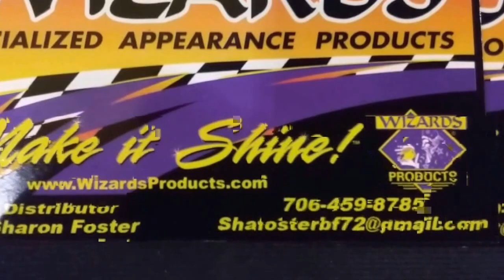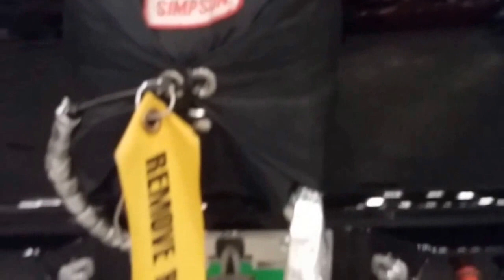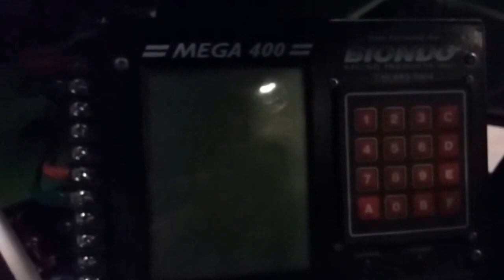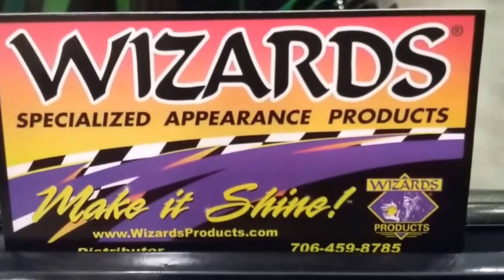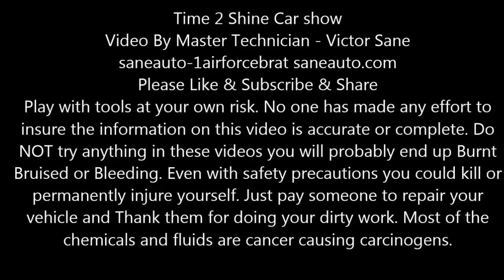Supercharged Chevy S-10 truck Drag Race pickup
Supercharged Chevy s-10 pickup at Time 2 shine car show 2017 Dalton GA by BlvDesigns.
Wizards products
This video concentrates on the Wizards Drag Race Truck or is it a Show Truck? Could it be an extremely fine example of both? Take a look for yourself.

Brittany Lopez Vasques put a lot of work into organizing this event at the North West Georgia Convention Center aka Dalton Convention and Trade Center. There are many more videos on my page of the Trucks Cars bikes Lowriders and more. Many exciting vehicles were here in "the carpet capital of the world". Great people food, door prizes and fun. Inflatable slides and bounce fun for the children.
Some of the vendors and Contributors to this event are Vengeance
Pure Romance
Crazy Vato's
Heavenly Touch
DeadGirls Tattoo
Unique eCigs
Innovated Risk Insurance
Dark Malice
Soul Asylum
Graphic Monkey Designs
Meca
Sugar Shack
Low Life C.C
Chicano Gear
LaynLicks
Showstoppers
D&C Company
SOMM
Wizards
Paparazzi
Chaotic Designs
Living It Up C.C
Outlandish Trends
No Limit Truckin
Los Acelerlaos
SIDB
Japstyle
Posh
Party Wow
Glass House Quintero
Choo Choo Kettle
Owings
Shock Art
La Plazita
Fat Bottom BBQ
Sumo Ent
Klean Society
Taqueria Diaz
Wally's Garage
SDK
SDK Enclosures
AutoZone
Advanced Auto
O'Reillys
Red Roof Inn
Days Inn
Stings Events
Soloarte Tattoo Studios
Lularoe by Jessica Peters
Champion Windows
Cash Clip
WTF Happen Last Night
Liquid Vapor Outlet
Ps Inflatables

Favorite Tools:
1) Victor Allen Coffee
2) Black and Decker cordless
3) Easy entry level code scanner
4) Blutooth Scanner OBD2 code reader $20
5) Milwaukee Fuel Impact wrench
6) Ryobi cordless ratchet P344
7) Great starter socket set
8) Wheel lug nut Flip socket set

Supplies:
1) Dielectric Grease
2) Antisieze
3) Threadlocker Locktight
4) Transmission assembly lube